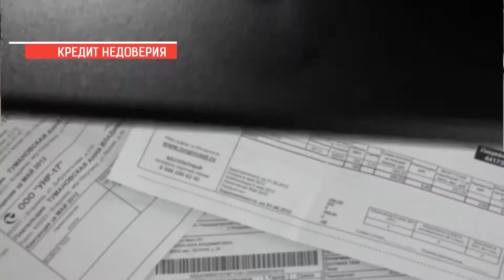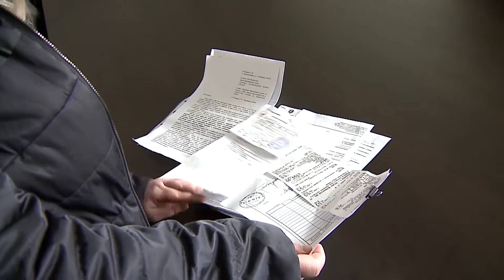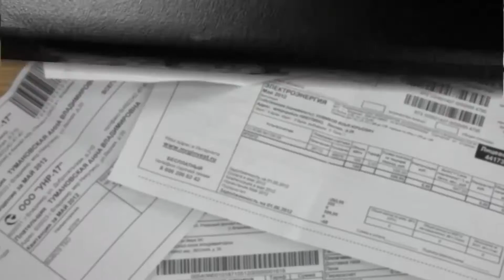Наше УТРО на ОТВ – кредит недоверия